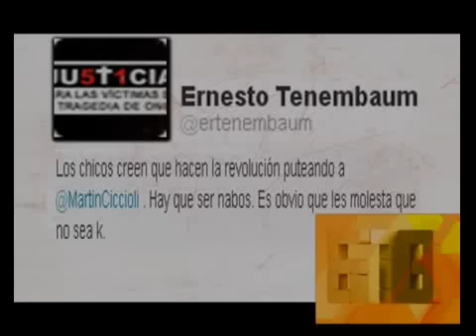678 - LA ESTIGMATIZACION DE PAMELA DAVID CICCIOLI Y TENEMBAUM VS TVR 5-06-12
678 - INFORME: LA ESTIGMATIZACION DE PAMELA DAVID CICCIOLI Y TENEMBAUM VS TVR 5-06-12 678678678